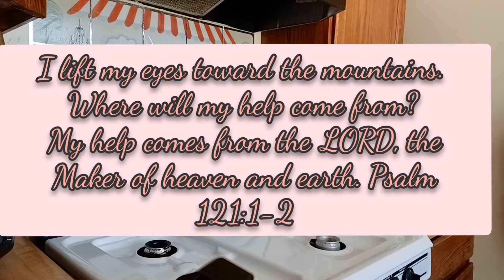HOMEMAKING MOTIVATION || SPEND THE MORNING WITH ME|| CLEANING|| ENCOURAGEMENT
Hey y'all. In today's video I'm bringing you a spend the morning with me. I'm deep cleaning my stove, making pancakes, and getting my kitchen cleaned. All while telling you where I've been, and offering some encouragement to you. I hope you ladies find this inspiring, and I hope y'all are well.

Hey Y'all, welcome to my little spot of youtube. On my channel I talk about faith, homeschooling,  homemaking, and mom life. I upload at least twice a week, and would love to have you stick around.